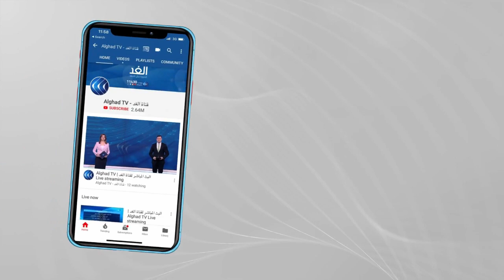محلل: دعم الاقتصاد التركي هو الهدف الرئيسي وراء مشروع قناة إسطنبول المائية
اعتقلت السلطات التركية 10 من قادة البحرية المتقاعدين حذروا من تهديد محتمل قد تتعرض له معاهدة دولية تحكم استخدام الممرات المائية الاستراتيجية في تركيا. ويتهم ضباط البحرية السابقون بتهديد النظام الدستوري التركي.وكان الضباط الكبار قد حذروا في رسالة وقعها أكثر من 100 أدميرال متقاعد من انسحاب تركيا من اتفاقية مونترو الدولية التي وقعت عام 1936، والتي تحكم حركة الملاحة البحرية عبر مضيق البوسفور. وعبر الموقعون على الرسالة عن "قلقهم" من فتح النقاش بشأن معاهدة مونترو، التي وصفوها بأنها اتفاقية "تحمي المصالح التركية على أفضل وجه"، فلماذا تلجأ حكومة أردوغان للاعتقالات في مواجهة الانتقادات لمشروع يعتبره أردوغان نفسه عملا جنوني؟ وهل تنطوى القناة الجديدة على أهمية اقتصادية حقيقية؟ وما هي الأضرار البيئة والاجتماعية التي تنجم عنها؟ وكانت الاعتقالات في تركيا هي محور النقاش خلال أحد فقرات حلقة اليوم من برنامج وراء الحدث، حيث ناقش مقدم البرنامج علاء عبود كل من أوكتاي يلمز المحلل السياسي من اسطنبول، ومن واشنطن روان الرجولة المحللة السياسية.